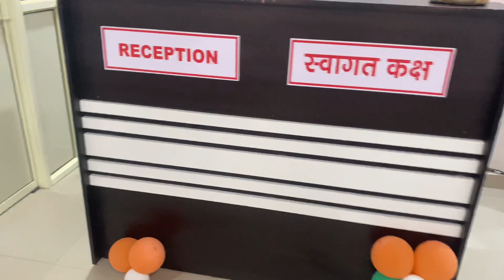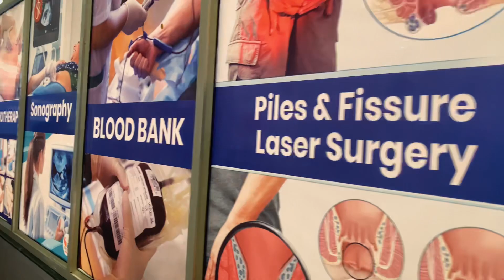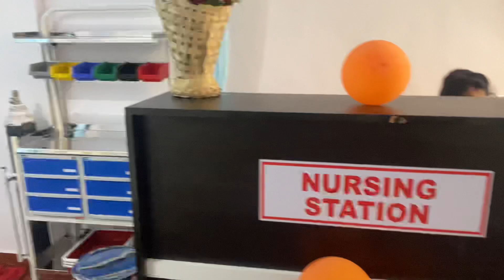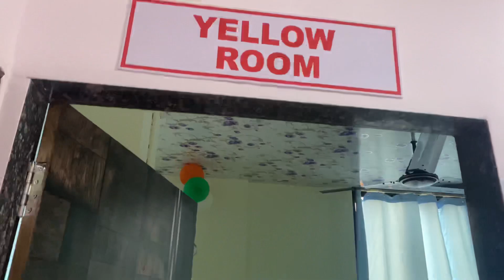शिवनेरी हॉस्पिटल 🏥 मुरबाडकरांच्या आणि गोरगरीबांच्या सेवेसाठी | Shivneri Hospital Launched in murbad